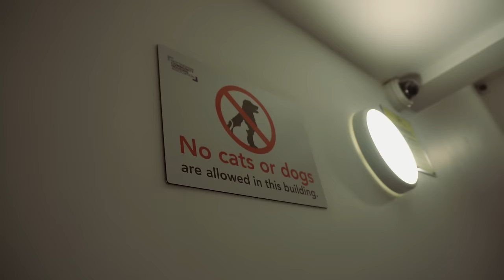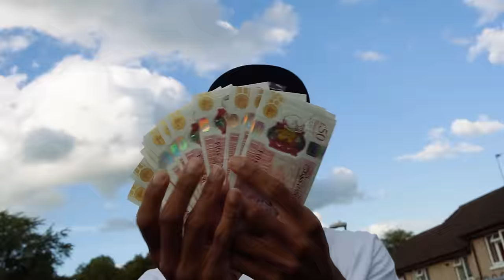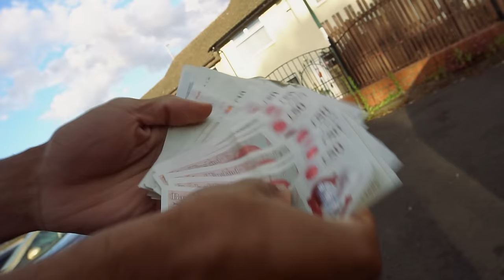Kixstar - Money Galore (Music Video)